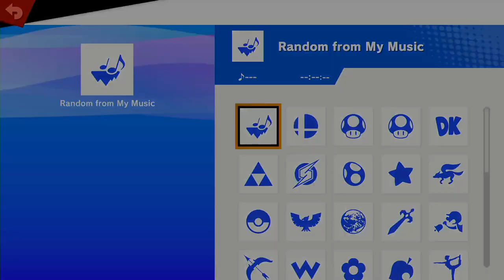Xeno303 W.Semis - John Numbers (Wii Fit Trainer) vs Hareta (ROB) - Smash Ultimate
Ho3K | John Numbers (Wii Fit Trainer Female Green) vs PPA | Hareta (ROB Blue)

Commentators:
 - FourceArmor (@FourceArmor)
 - SwissWriter (@ArnieHermes)

Venue Fee: $8
Singles:   $7
Venue Address -
21 Ludlow